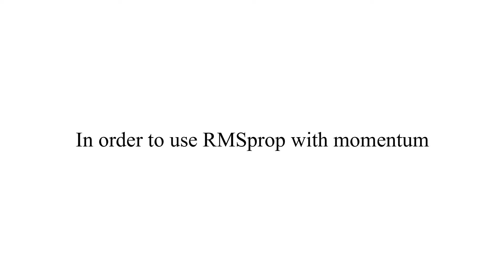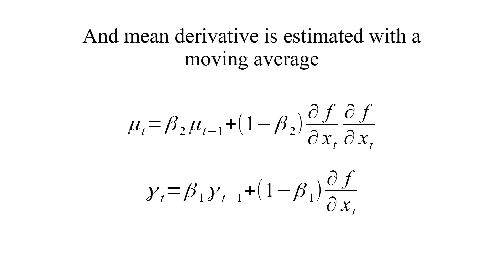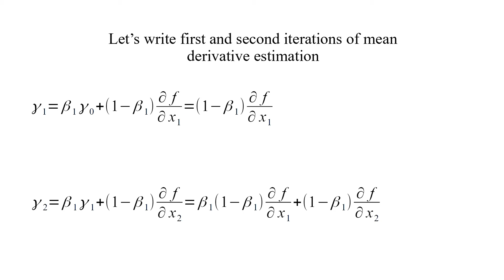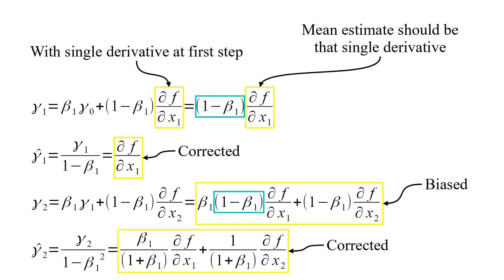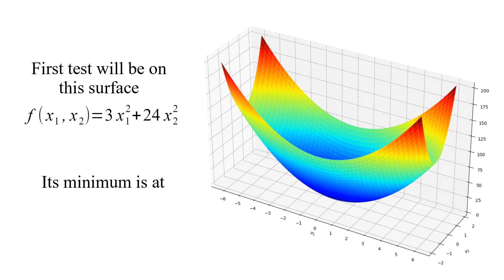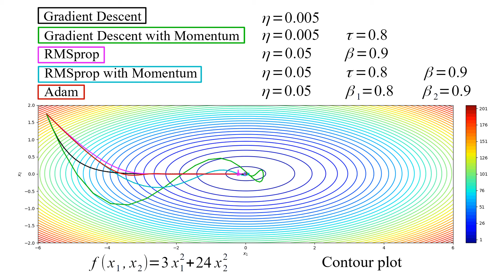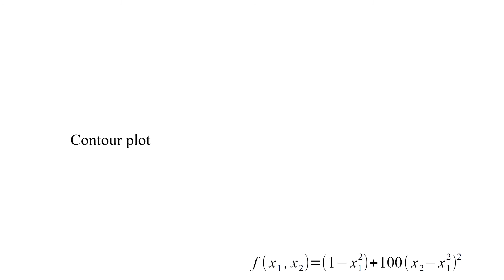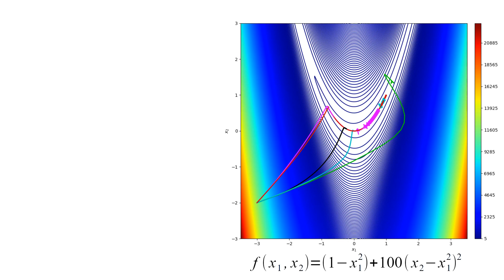Adam Optimizer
Video Contents:
00:00 RMSprop with Momentum
01:15 Adam Optimizer Approach
03:57 Default Parameters and Initialization of Adam
05:01 Bias Correction for Mean Derivative Estimation
07:37 Bias Correction for Mean Square Derivative Estimation
08:57 Adam Optimizer with Bias Correction
09:53 Performance Comparison of Adam on a Second Order Surface
14:17 Performance Comparison of Adam on Rosenbrock Function

* A different approach to combine Adaptive Learning Rate and Momentum idea
* Details of Adam Optimizer
* Where does the name Adaptive Moment Estimation (Adam) come from?
* Two different methods for Bias Correction
* Comparison of Gradient Descent, Gradient Descent with Momentum,
RMSprop, RMSprop with Momentum and Adam
* Simulations of 5 methods on a custom Quadratic Surface and on Rosenbrock function

All images and animations in this video belong to me

Reference

Adam: A Method for Stochastic Optimization
Diederik P. Kingma, Jimmy Ba